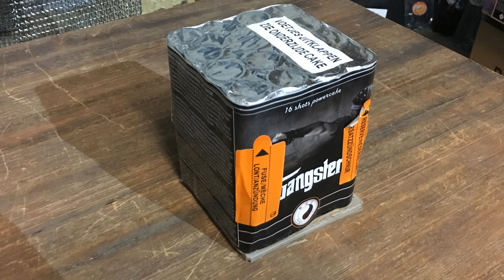Gangster : Pangu Fireworks : 16 Shots : 128 Gram